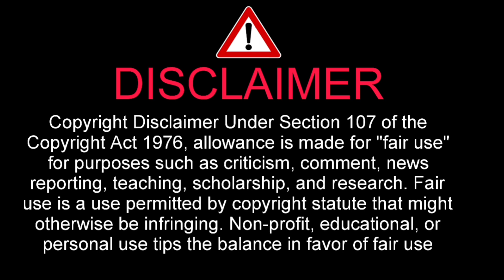Bagieta vs Jaś Kapela – Gala MMA Prime MMA 7 (Cała walka trwała 3 rundy)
I have told about Bagieta vs Jaś Kapela – Gala MMA Prime MMA 7 (Cała walka trwała 3 rundy)

Walka mianem UFC!  Gali Prime mma 7 za nami Michał “Bagieta” Gorzelańczyk vs. Jaś Kapela – MMA  był naprawdę emocjonujący, a cała walka trwała 3 rundy!